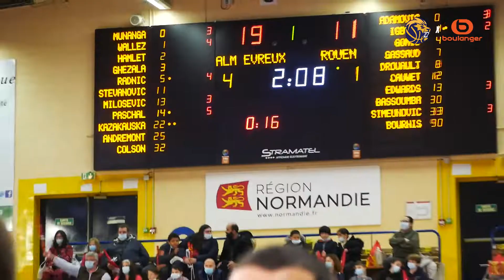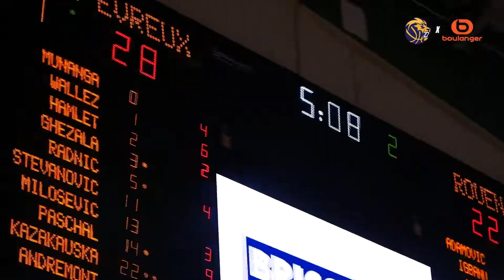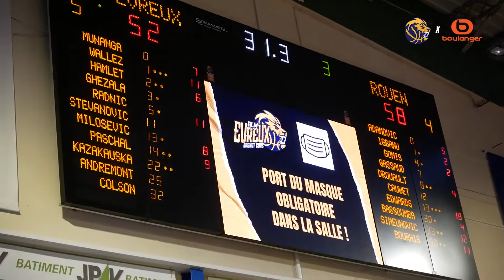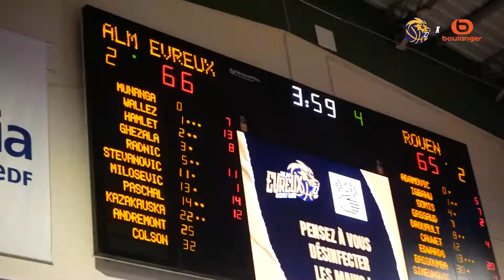PRO B J9 : ALM EVREUX / ROUEN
Retrouvez les plus belles images du Derby face au Rouen Métropole Basket à la Salle Omnisports pour cette 9e journée de Pro B !
Réalisation : Baptiste DA COSTA